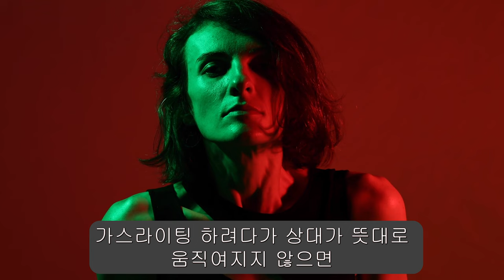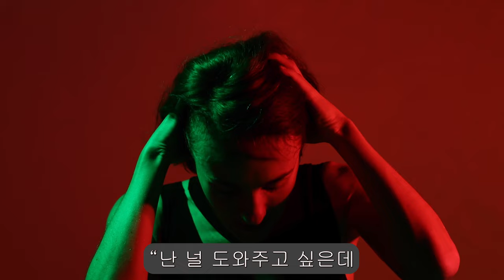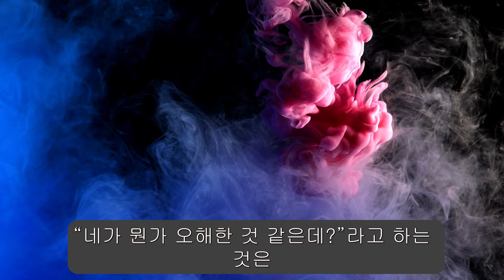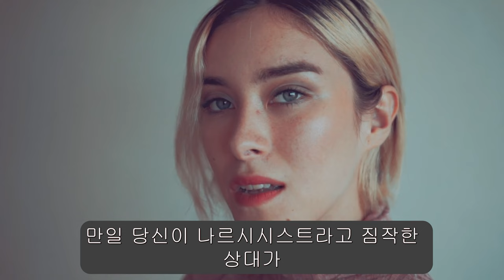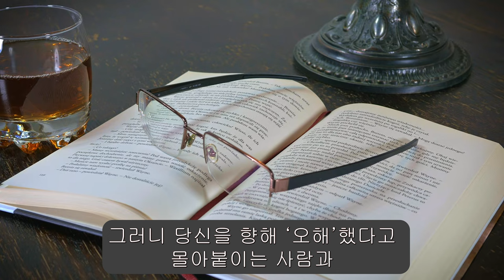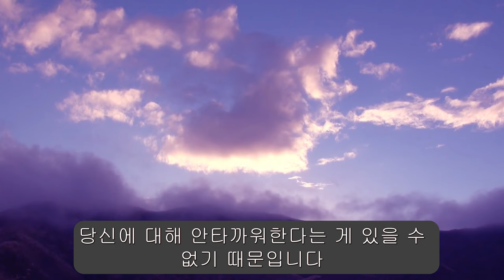165. 나르시시스트가 말하는 "오해"의 진짜 숨겨진 뜻은?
나르시시스트가 말하는 '오해'와 '안타깝다'에는 일반적인 의미가 아닌, 꿍꿍이가 담겨 있는데요. 그 꿍꿍이에 담긴 비밀을 확실하고도 시원하게 낱낱이 풀어드리고, 나르시시스트에게 휘둘리지 않는 대처법에 대해 알려드립니다.